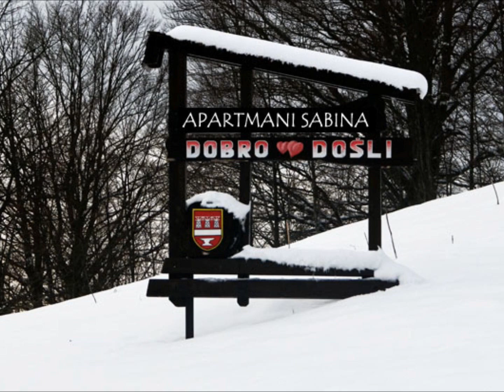Apartmani Sabina - Zima u Fužinama, Croatia